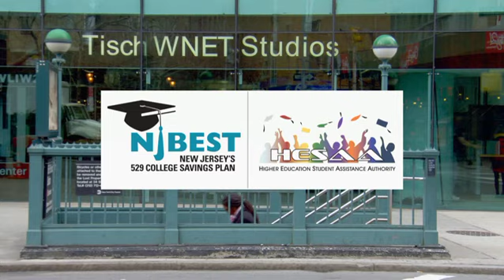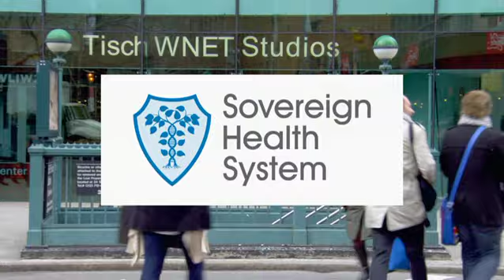Vic DiBetetto, Jacob Bernstein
Comedian and actor Vic DiBitetto talks about his long journey into the spotlight and how social media provided the recognition and laughter he was looking for.

Jacob Bernstein, son of the legendary writer Nora Ephron and investigative reporter, Carl Bernstein, about his HBO documentary, "Everything is Copy," in which he depicts a Nora most people did not know and the legacy his mother left behind.